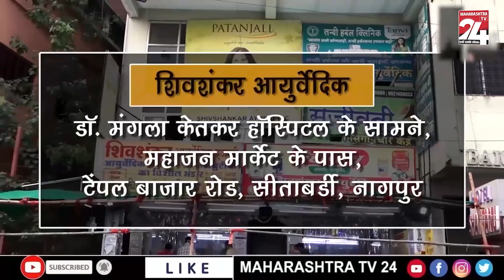कन्हान - कत्तलीसाठी घेऊन जाणाऱ्या ५६ गोवंशाची कन्हान पोलीसांनी केली सुटका || 3 FEB 2024